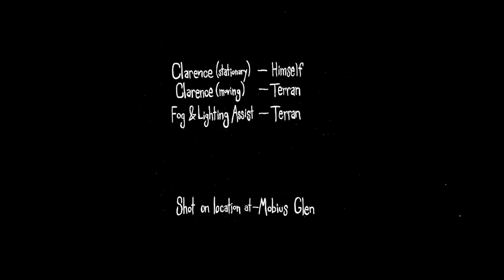DUG - Tear Out The Mind (official video)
A short film written, directed, shot & edited by Ronnie Lee.
Follow Dug at @dugnoise
Taken from "Pain Machine" by DUG
TGIC098
Available Now.